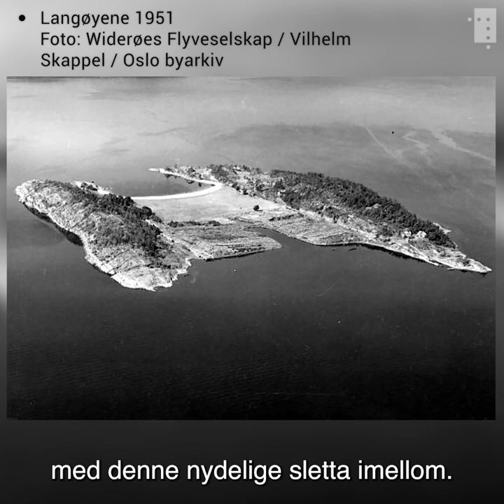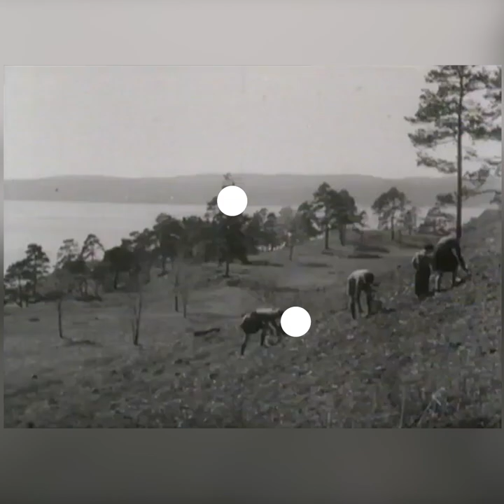Langøyene: Fra søppeldynge til badeparadis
Langøyene var lenge Oslos søppeldynge. Nå åpner øya for badegjester – igjen.

Vi har tatt turen ut på Langøyene. Der fant vi en historie om søppel, bading og fluer - og litt av bestemors gamle servise. Nå er nemlig Oslo kommune inne i sluttfasen i arbeidet med å sikre den gamle avfallsdynga, slik at ikke gammelt søppel skal tyte ut på badestranda.

Bli med på tur for å finne ut av den helt spesielle historien til badeparadiset Langøyene.